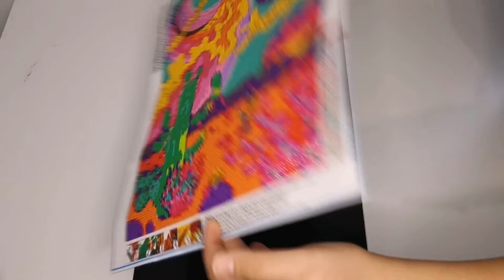Diamond Painting : J'ai testé leurs diamants carrés {Adiamondpainting }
Aujourd'hui je vous montre le résultat et vous donne mon avis sincère sur une toile avec des diamants carrés qui pour le coup ma réserver plusieurs surprises.
Cette toile provient du site Adiamondpainting avec lequel j'ai un partenariat, je précise que cela ne change en rien mon avis.

Merci à vous de me suivre et de me soutenir ! ❤️